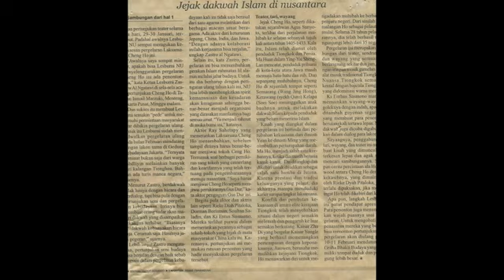Pementasan Teater Laksamana Cheng Ho 2011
Description :
Penampilan peran Ma Ho (nama kecil Cheng Ho) dalam pementasan teater dengan lakon "Laksamana Cheng Ho" oleh Lesbumi,
 di Teater Kecil Taman Ismail Marzuki (TIM), Jakarta, Sabtu, 29 Januari 2011. Lembaga Seni Budaya Muslim Indonesia (Lesbumi), lembaga kebudayaan milik Nahdlatul Ulama (NU), mementaskan "Laksamana Cheng Ho" yang menceritakan kisah kehidupan Laksamana Cheng Ho dari masa kanak-kanak hingga kedatangannya ke Nusantara.
[TEMPO/STR/Dwianto Wibowo; DW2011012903]Keywords :Pementasan Teater Teater Laksamana Cheng Ho  Location :JakartaEvent Date:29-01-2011Uploaded on :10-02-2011Photographer :Dwianto WibowoCategory :Seni